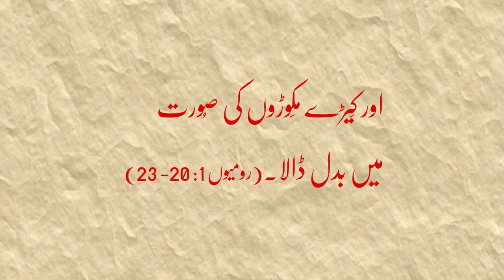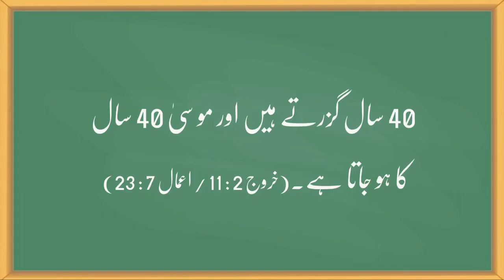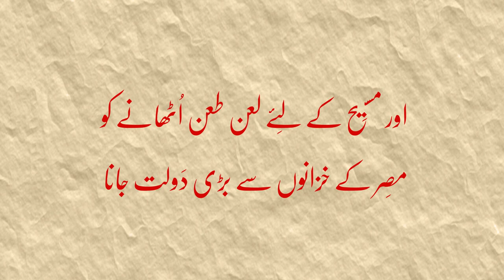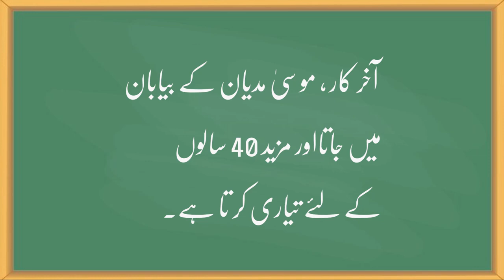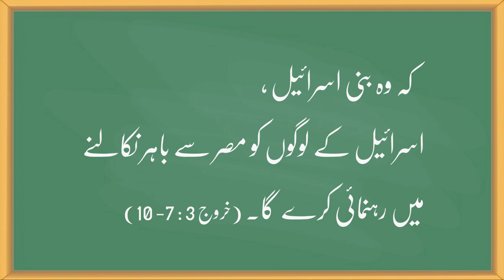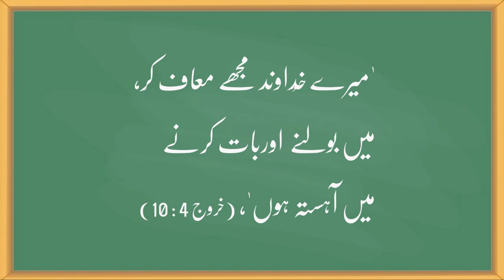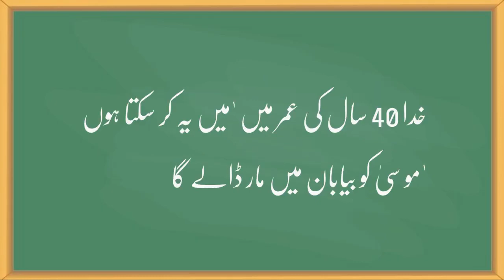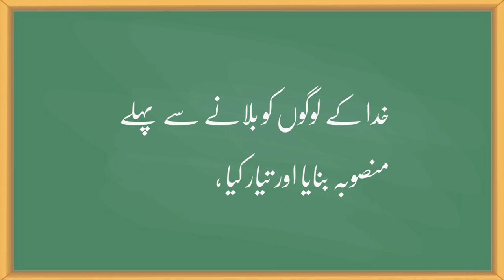UBS21C, One Story 15, Prosperity and Abuse, Lament and Moses (Exodus 1-4) [21st CBL Team]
1. God had His plan and purpose and therefore God sent His people to Egypt. In order to make God's people, there had to be a 'king' 'people' and a 'zone' where the king and the people can live without shame.
2. The land is represented by ‘Canaan’, but the realm is not a visible land, and is instead a concept of a ‘space’ with God.